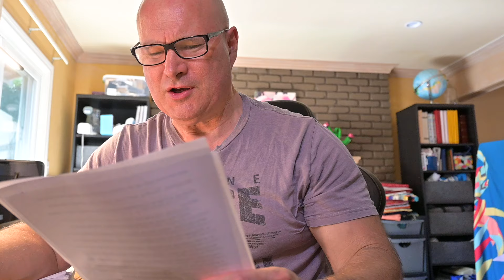I'll Pass on the Constant Connectivity & Surveillance of a Smartwatch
Wearing my Seiko Tuna SBBN049 on the original bracelet, I give a brief explanation of why I won't be wearing a smartwatch anytime soon and I read my short chapter "The Frank Zane Look" from my book The Rode to Swoleville: The Education of a Musclehead.